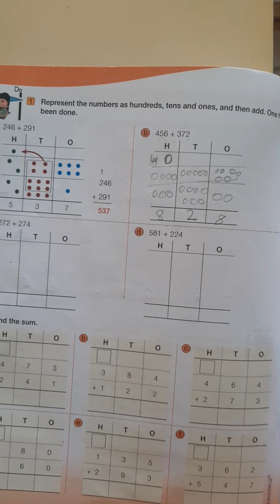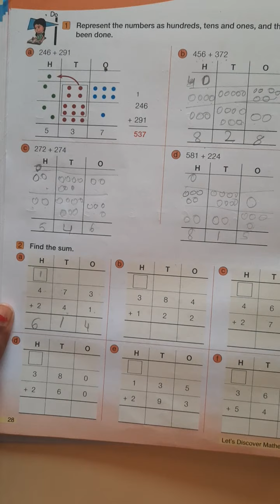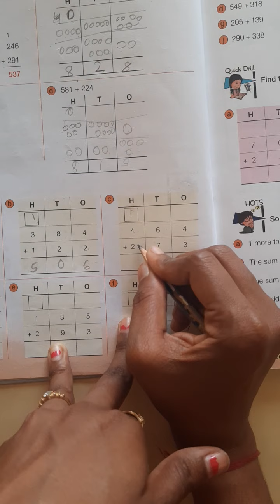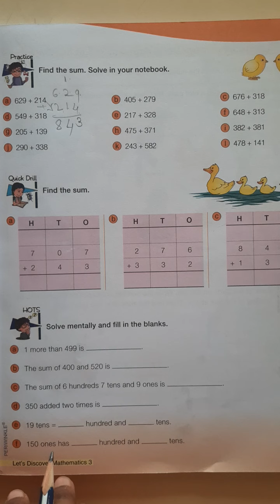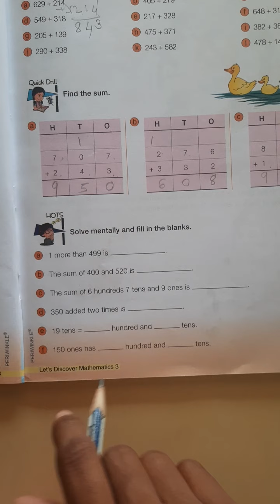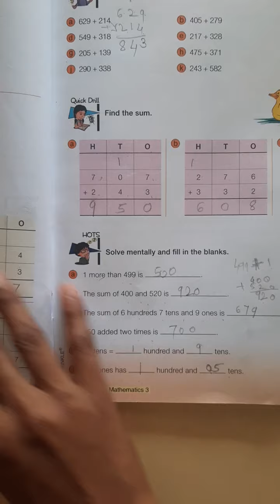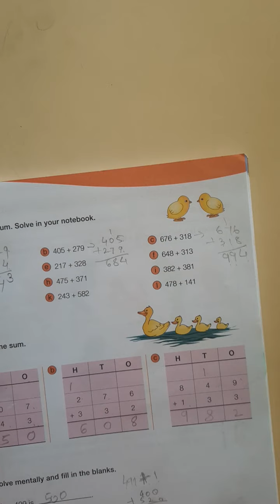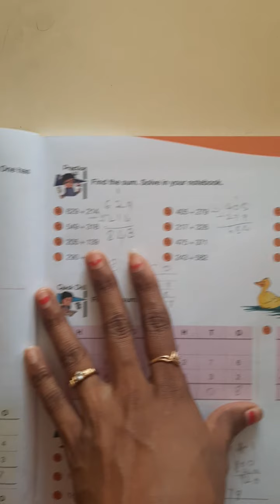class 3rd subject math Topic Addition of 3 digit numbers.